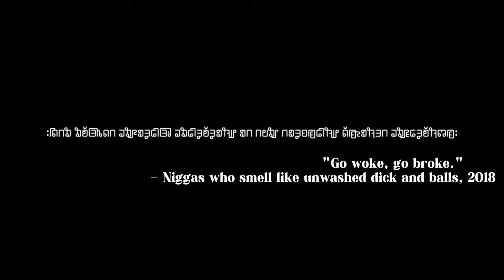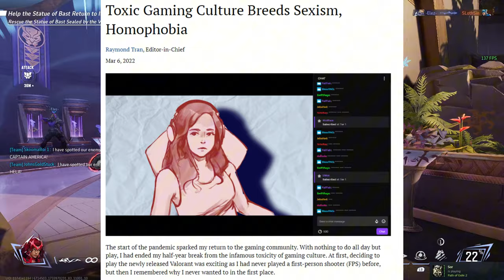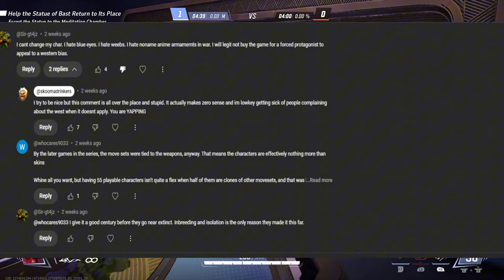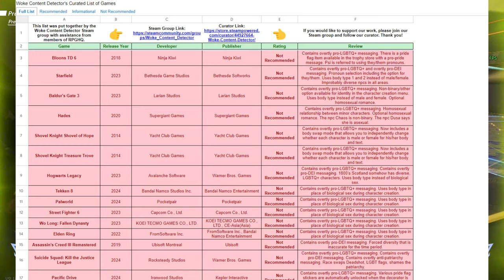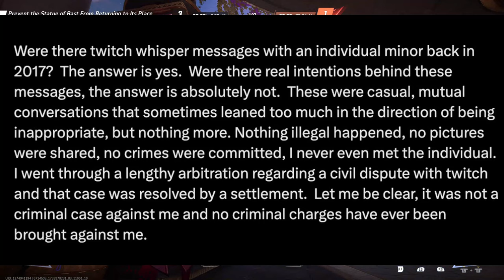Stop Claiming Everything is Woke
Sorry for the poor mic quality and sound. Im very sick and the amount of adjustments made to my mic by violently coughing led to an inconsistent recording session and I got tired of starting over.

In regards to the video content. the Anti Woke crowd has gotten outta hand. Eventually I will take my own advice and ignore them entirely but until others follow suit me ignoring them won't do anything so might as well address my grievances with the small but loud group of peeps.

Timestamps
0:00 - BS
1:08 - Actual discussion